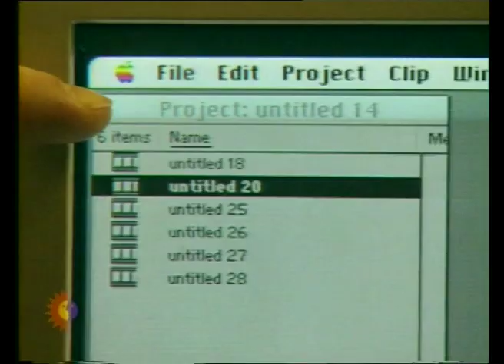Underwater 'live' broadcast - 'Meridian Tonight'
Underwater 'live' broadcast into the 6:00 programme of 'Meridian Tonight' (ITV) - 02/03/01